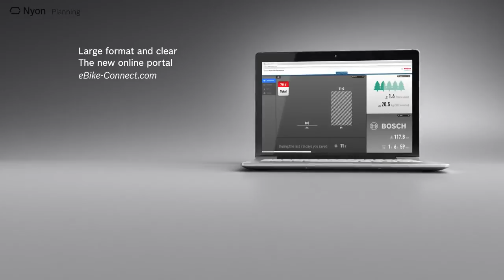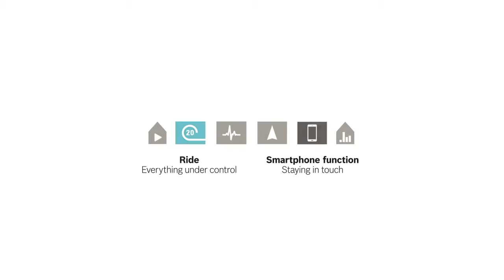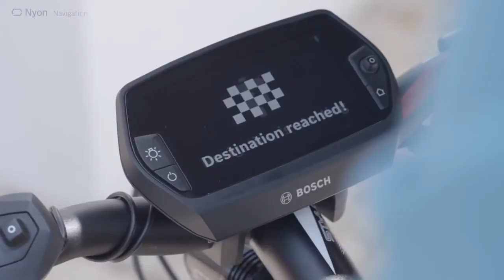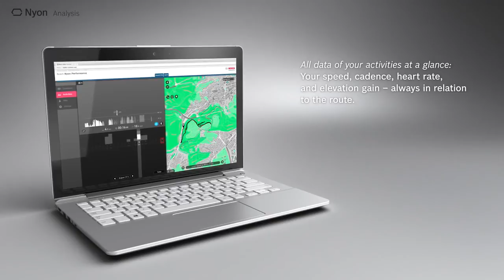First Look: Features of the new Bosch Nyon eBike System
This is a glance over the features within the new Bosch Nyon Performance eBike navigation system for 2015.

The Nyon features everything from Satellite Navigation, to Smart Phone Connectivity, Fitness Tracking and Ride data.

Everything is viewed on this lovely new backlit LCD display with separate control buttons and Nyon joystick on the left hand controls.

The user can remove Nyon from the electric bike and use the on board computer when off the bike to navigate through all the tech ride data and features.

You can learn more in our full article covering the new Bosch Nyon System

Please read our blog pages for more in depth articles about the Bosch eBike system itself, the latest electric bike tech, reviews and more